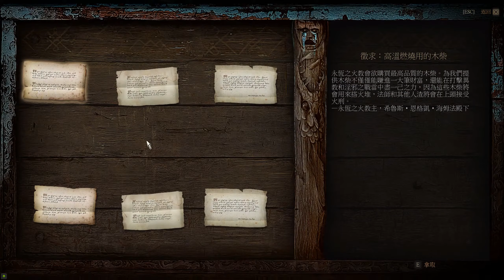The Witcher 3 2021 05 03 22 19 09 01